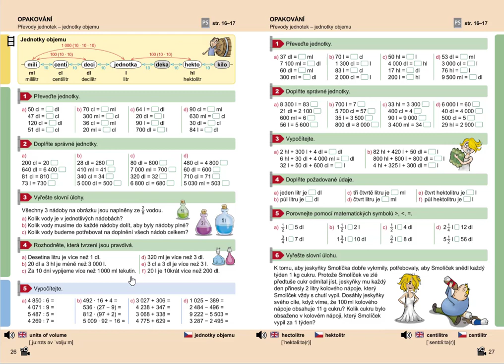Procvičování písemného násobení, Matýskova matematika pro 5.roč., 1. díl, str. 26, cv. 5b